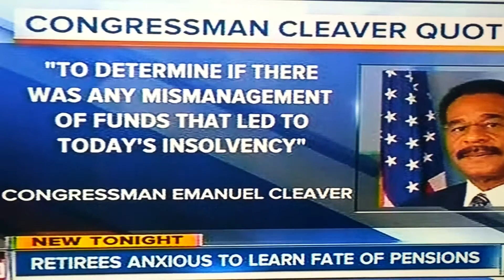Teamster Pension Crisis channel 41 news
Teamster pension crisis 2016